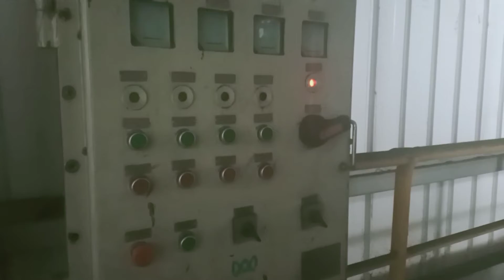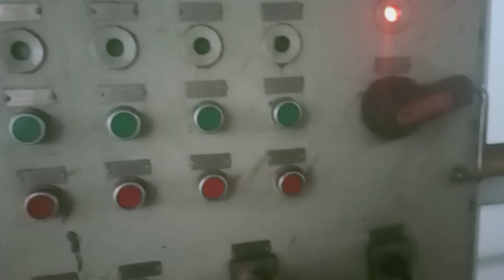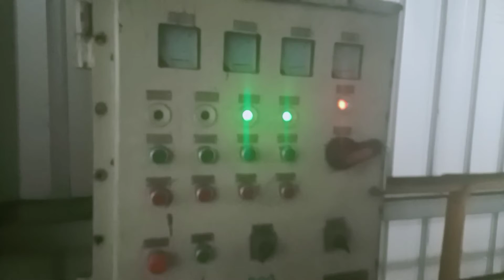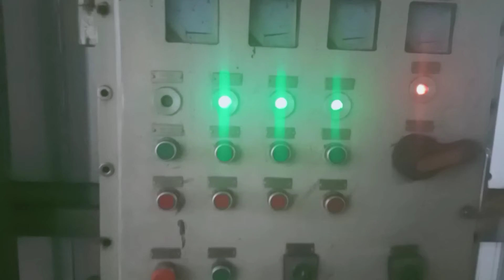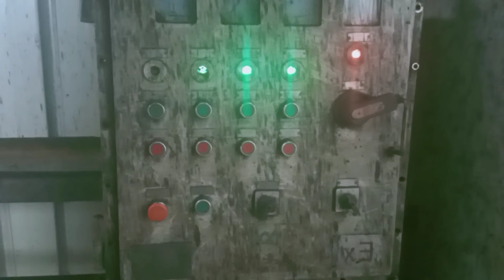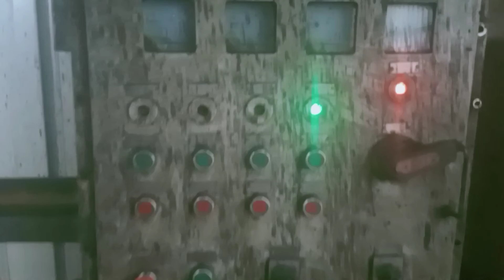Cara menghidupkan screen manual dengan mudah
screen adalah penyaringan dengan 4 denamo  masing2 penyaringan 1 denamo.
cara kerja screen adalah untuk penyaringan batu bara.